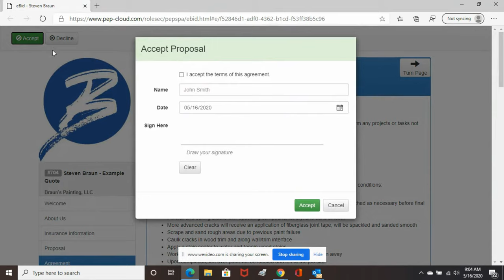Legend Of The Golden Apron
Steve Braun discusses the Braun's Painting Wall Of Fame and the mystique of the Golden Apron.